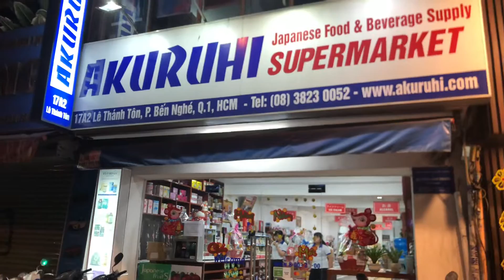Khu phố Nhật về đêm tại Sài Gòn, Japan in Sai Gon Viet Nam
Quý vị xem phố người Nhật ở Sài Gòn Việt Nam như thế nào nha, đây là khu phố của người Nhật đến Sài Gòn và các tỉnh lân cận làm việc và công tác, họ thường tập trung nơi này vì có đầy đủ các dịch vụ cho người Nhật đến vui chơi ăn uống
-Mọi người xem xong video nếu thấy hay thì để lại cho Thuấn 1 Like 1 Share 1 Đăng ký để ủng hộ cho mình làm thêm những video tiếp nhé.
 - Xin cám ơn..! - yêu các bạn rất nhiều!
-Nếu có bất cứ thắc mắc, khiếu nại nào về bản quyền hình ảnh cũng như âm nhạc có trong video mong chủ sở hữu liên hệ trực tiếp với tôi qua địa chỉ email: .